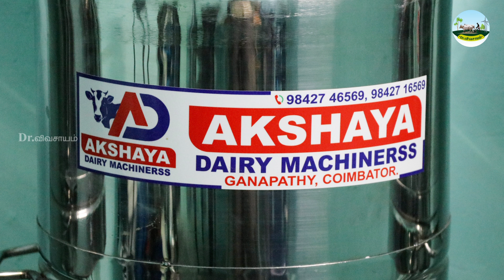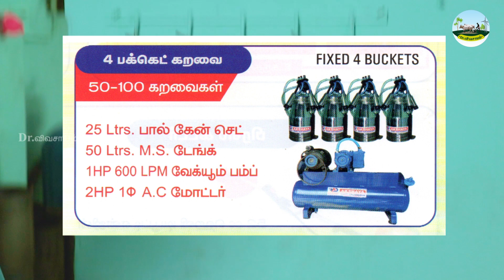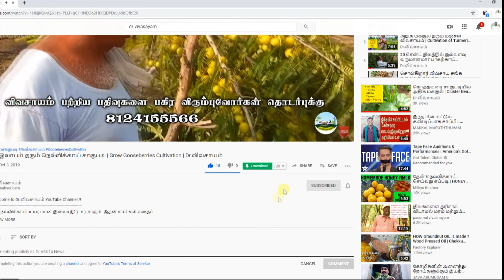பால் கறக்கும் இயந்திரம்! பால் கறக்கும் இயந்திரம் | கறவை இயந்திரம் | Milking Machine | Dr.விவசாயம்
எங்களின் தாரக மந்திரம்:
🌱விவசாயம் அறிவோம்! 🤝
           🌱விவசாயம் செய்வோம்! 🤝
🌱வருங்கால தலைமுறைக்கு உணவளிப்போம்🤝
       🌱 வாழ்க விவசாயி! 🙏
        🌱வளர்க விவசாயம்!! 🙏
பால் கறக்கும் எந்திரம் விவசாயிகளுக்கு கிடைத்த ஒரு அற்புதமான கண்டுபிடிப்பு என்று சொல்லலாம் ஏனென்றால் பத்து மாடுகளுக்கு மேல் வைத்து இருப்பவர்கள் இந்த எந்திரங்கள் மூலம் அதிகமான பால் குறைவான நேரத்தில் கறக்க முடியும்
 Dr.விவசாயம்🔥🙏
WhatsApp Groups:
Super Tag
Video Contributors List:
Phone call Time:
🤝🤝🏆🏆ᴊᴏɪɴ ᴛᴏ OUR ᴍᴇᴍʙᴇʀꜱʜɪᴩ & ɢᴇᴛ ᴍᴏʀᴇ ʙᴇɴᴇꜰɪᴛꜱ 🤝🤝

Our Main Motto is:
இந்த வீடியோ பிடித்திருந்தால்,
Like 👍பண்ணுங்க
Share ⭐பண்ணுங்க
✍Comment பண்ணுங்க மறக்காம Bell Buttonனை 🔔🔔🔔🔔பிரஸ் பண்ணுங்க...